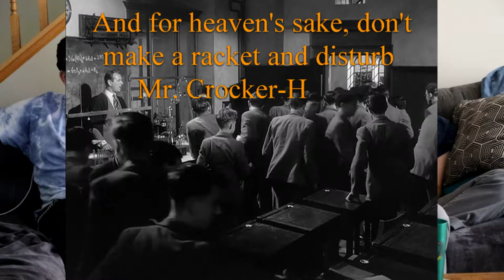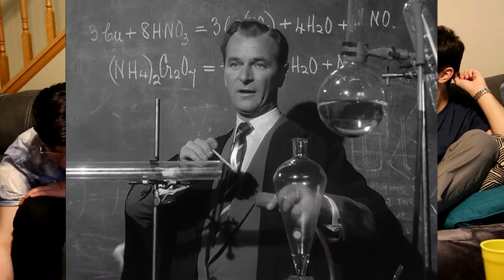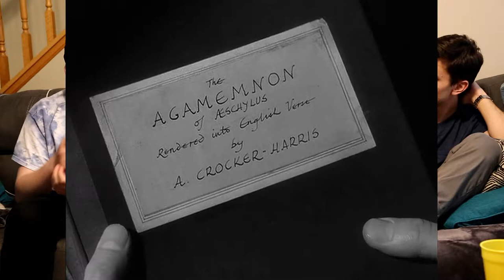Is 'The Browning Version' (1951) Worth It?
Today we judge the merit of Anthony Asquith's 1951 boarding school drama, 'The Browning Version'. Is it the next classic or would you be better off giving it a pass?

"It is very much a British drama from the 1950s." - Ian, 2019.

Additional Footage Used from:
Evil Heritage (1974)